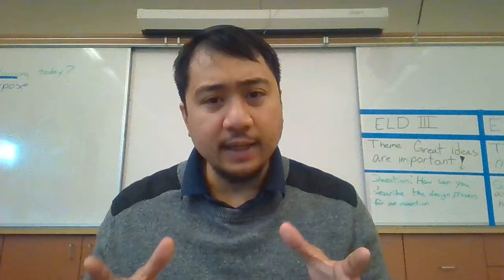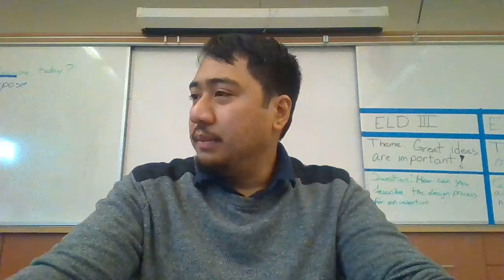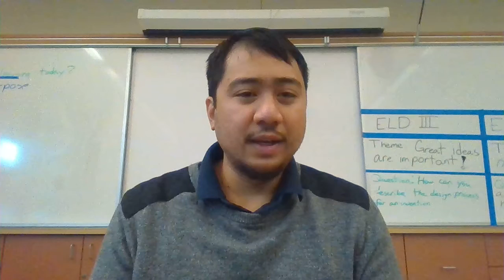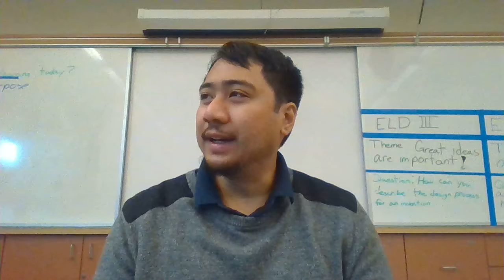10/23/2017 - October's Almost Over